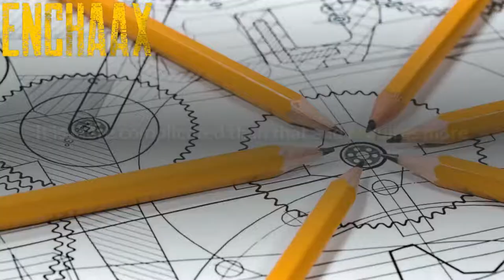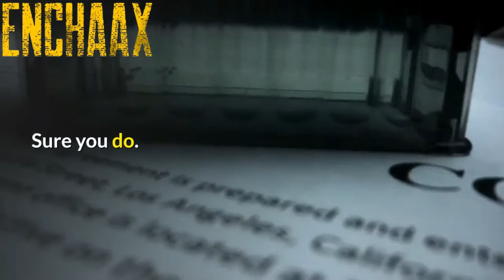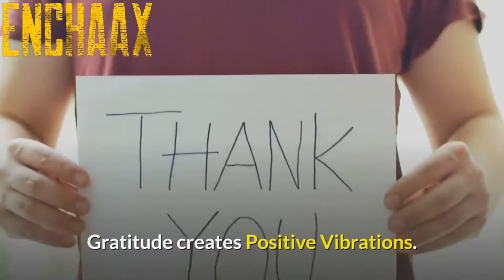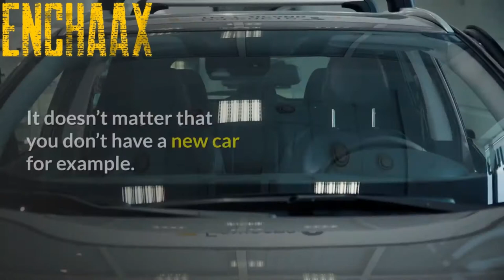The Law Of Attraction And Gratitude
Expressing gratitude on a regular basis will help you to manifest your desires using the power of the Law of Attraction.

If you don’t know what the Law of Attraction is then it is a universal law that basically rewards people with what they focus on in life.

It is more complicated than that and requires more than just thought but it is a reasonable definition.

Everything in the world vibrates including human beings. We cannot see this vibration which is a pretty good thing otherwise it would drive us nuts!

The vibrations created by everyone and everything send signals to the Universe.

Humans emit their vibrations to the Universe through their thoughts and their feelings.

The Universe will react to these vibrations by making the path clear for humans to manifest things in their lives.

This is both a good thing and a bad thing. If the vibrations that you send to the Universe are negative then you will receive more things to be negative about.

The reverse is also true.

Stop Focusing on Lack.!

Do you know people that constantly complain about everything?

Sure you do.

They complain about the fact that they don’t have the things in their life that will make them happy.

Every day they seem to have new things to complain about.

They get bitter and twisted when other people seem to be doing better than they are.

And of course none of this is ever their fault is it?

The world has conspired against them to lead a life of misery.

Their home isn’t good enough and nor is their car.

They don’t make enough money and they don’t have the material things that they want.

Does all of this sound familiar? Are you guilty of complaining like this too?

The trouble with focusing on this kind of “lack” all of the time is that you send negative signals to the Universe.

The Universe believes that you want more “lack” in your life because you are always thinking about it so it aligns to provide you with more “lack”.

That is the reason why people that are always complaining will never be happy in their lives.

They are always wanting something that they don’t have and being totally negative about everything.

The Universe never discriminates so if it picks up vibrations that you want more pain then more pain you shall have!

Gratitude creates Positive Vibrations.

When you are grateful for everything that you have in your life then you will send positive vibrations to the Universe.

The Universe will align to send you more things that make you happy.

Having an attitude of gratitude will help you to get more things in your life through the Law of Abundance.

So instead of complaining all of the time, think about the things you have now and express gratitude for them.

 It doesn’t matter that you don’t have a new car for example.

The older car that you have gets you and your family around and you can be grateful for this.

The same goes for the possessions that you have.

Just because your neighbor has a better TV than you does not mean that you have to complain about it and become bitter and negative.

Your current TV provides entertainment for the family so express your gratitude for this.

Don’t confine your gratitude to material things. You have a partner and a family so be grateful for them.

Then there are your friends so show gratitude for having these people in your life too.

If you want the Law of Attraction to bring you the things that you want then gratitude is the way to go.